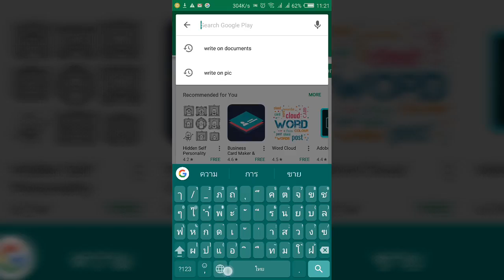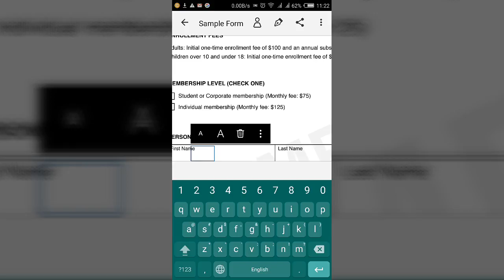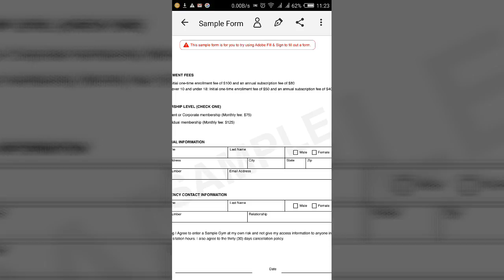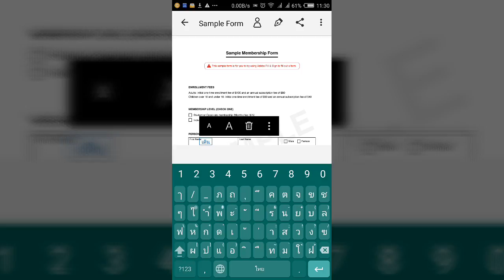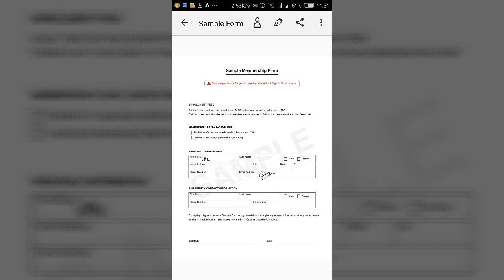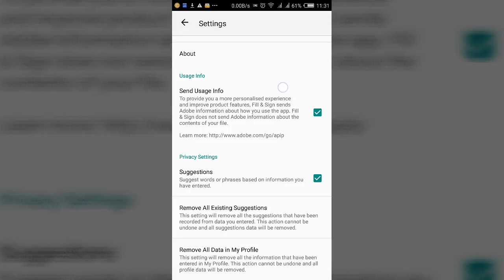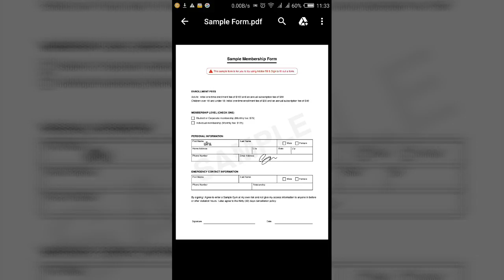รีวิวแอพ Adobe fill & sign กรอกเอกสาร เซ็นชื่อ และส่งกลับ จบได้ด้วยมือถือเครื่องเดียว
คลิ๊กที่ลิ้งค์ได้เลยครับ